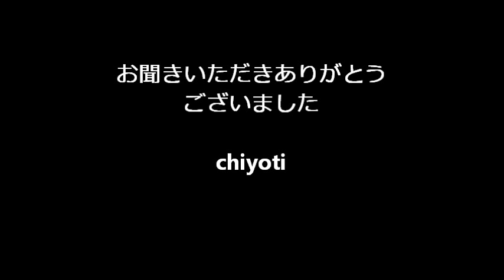赤坂レイニーブルー チャン・ウンスク chiyoti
作詞　田久保真見　作曲　樋口義孝　編曲　伊戸のりお　２０１２.０５．２３発売
毎度のことながら適当にしか歌えませんが・・・チャン．ウンスクさん大好きなのでアップです。